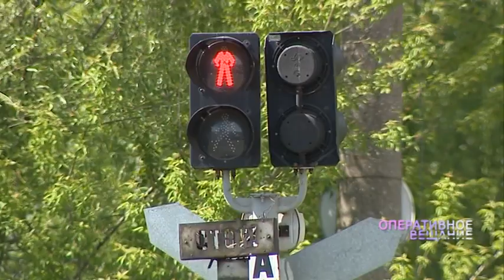Жительница Ярославля из-под поезда вытащила мужчину